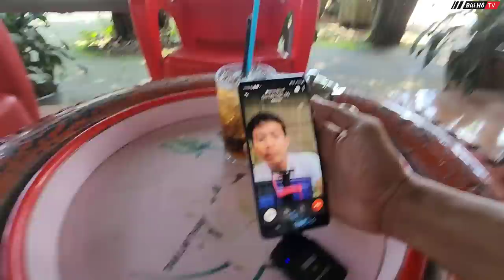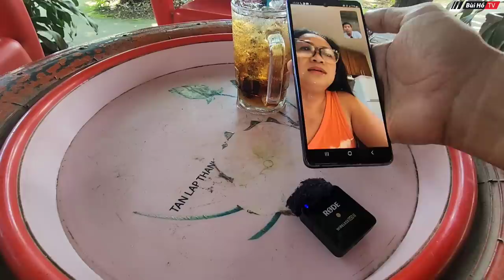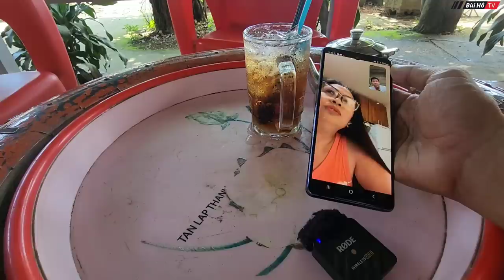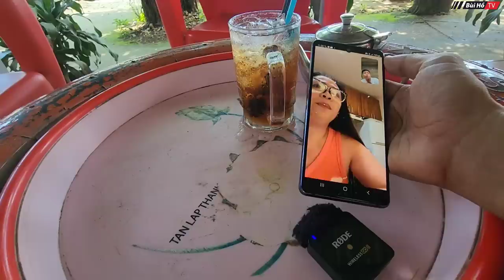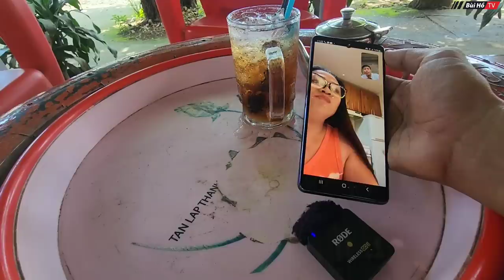ĐI TÌM SỰ THẬT Tìm đến nhà mẹ của Phúc chồng của Duyên Campuchia | Bùi Hồ TV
Liên lạc với mẹ của Phúc là chồng Duyên, Bùi Hồ cùng mọi người tìm ra sự thật, mời mọi người xem video để tìm hiểu câu chuyện này nhé!